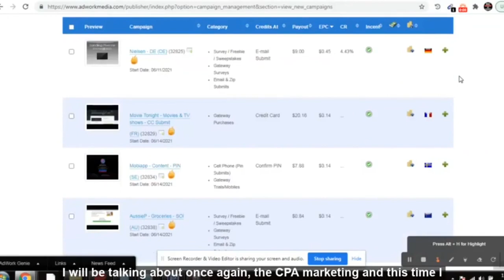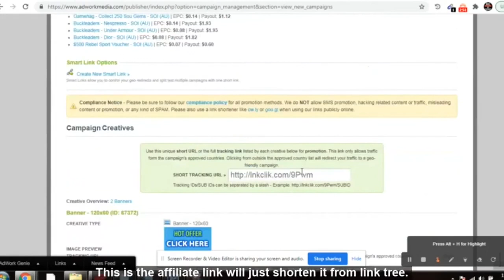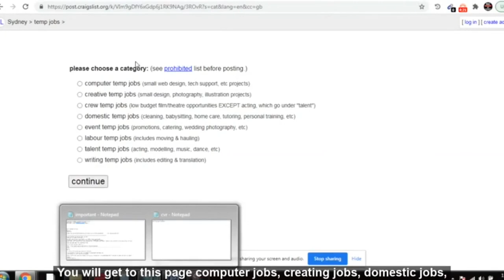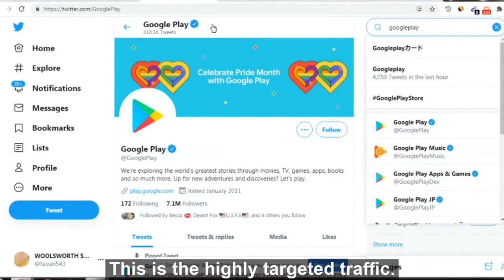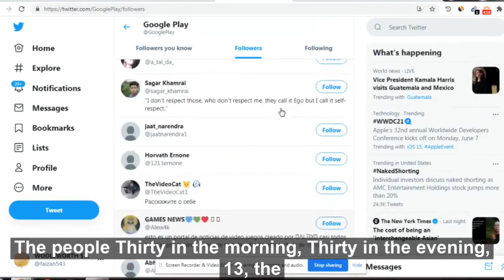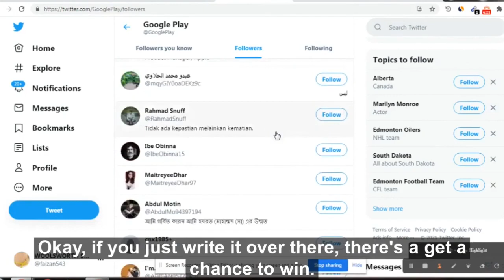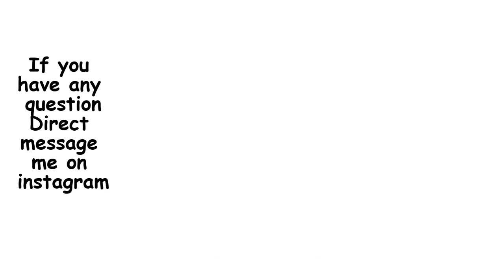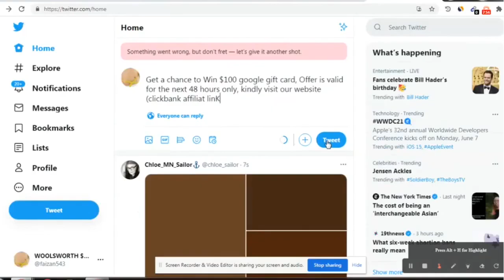CPA MARKETING $10,000 MONTHLY WITH CHEAP PAID ADS |CPA Marketing for beginners |free traffic method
Learn Practical CPA Marketing, ADULT CPA Marketing here
🔥🔥Earn $3000 Monthly Step by Step:
Clickbank /CPA Marketing/ADULT CPA Marketing Training Course

(highly effective step by step training course like holding your hands ,
full life time support will be provided to you, So take action now!)

gmail business account
create business gmail account
business gmail sign up
create a gsuite account
google business gmail account
gmail work email
gmail email domain
create gmail business account free
create custom gmail domain